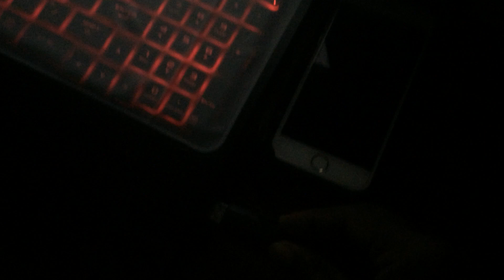Best cheapest gaming headphone unboxing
redgear cosmo 7.1 gaming headphone (:

any query ask in comment